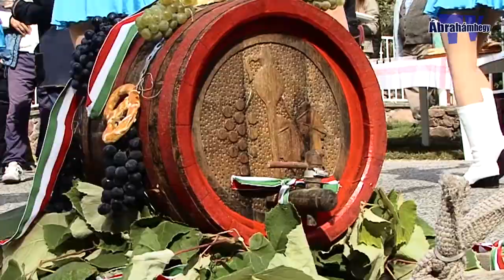Az Ábrahámhegy TV 2013.10.17-i adása.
Készítette:
Tabi Adrienn
Ádám Krisztián
Szepesi Gusztáv